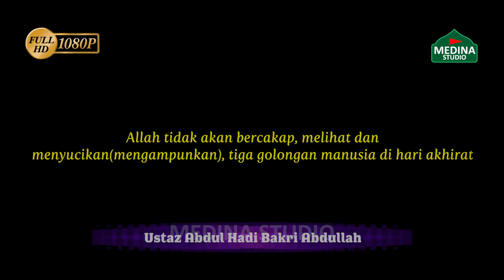Ustaz Abdul Hadi Bakri Abdullah - Allah tidak akan bercakap, melihat, menyucikan(mengampunkan),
tiga golongan manusia di hari akhirat.
- Kuliah Subuh.
- Masjid Al-Falah USJ 9, Subang Jaya.
-  2 Safar 1439H, 22 October 2017.
Jika ada di antara Anda yg Allah beri rezeki yg lebih dan ingin bersama Medina Studio dlm kerja amal jariah melalui dakwah cyber, amatlah dialu-alukan bagi menampung kos pengurusan bulanan & tenaga kerja krew di samping meningkatkan lagi peralatan rakaman, boleh dibuat menerusi ADMIN ; Mansor Bin Jaffar @ Jaafar [ MAYBANK 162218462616 ] Jzk Khairan Khasira.